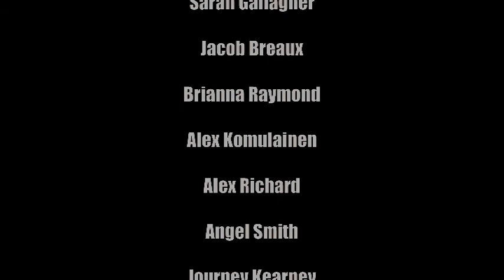Kanye West- ULTRALIGHT BEAM- Choreography by Hannah Gallagher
Hannah Gallagher's class a TOKYOtheACADEMY

Filmed by Hannah Gallagher and Jordan Harris